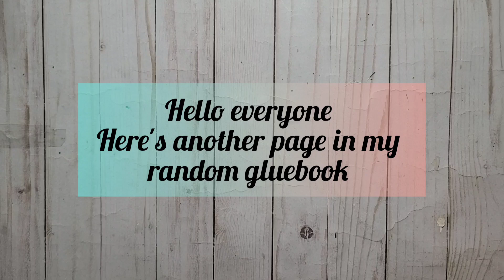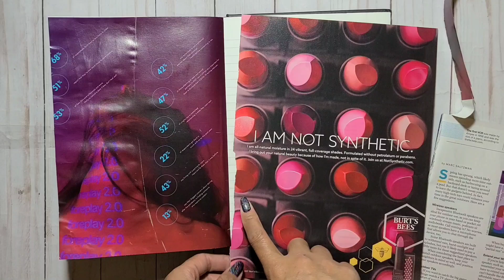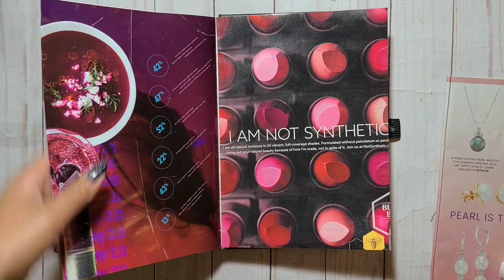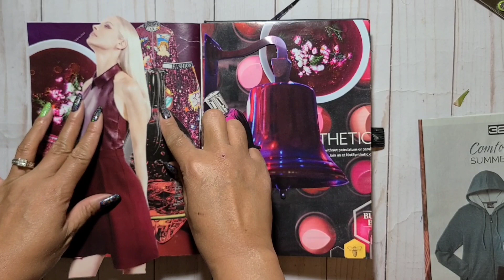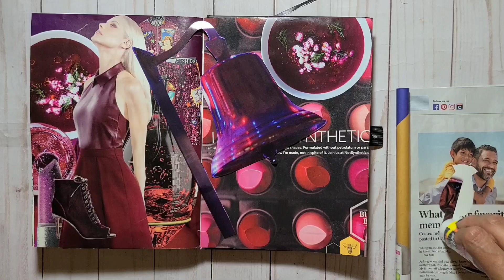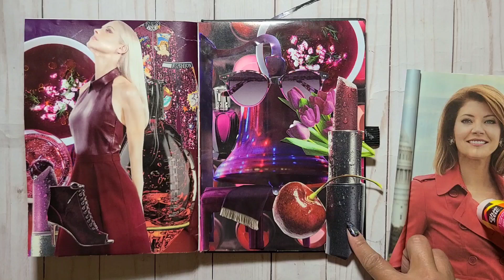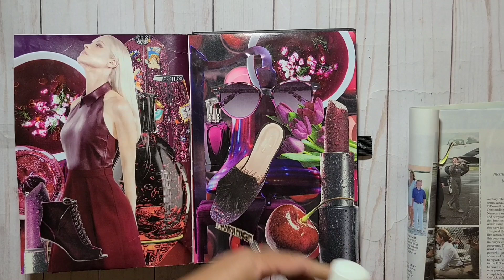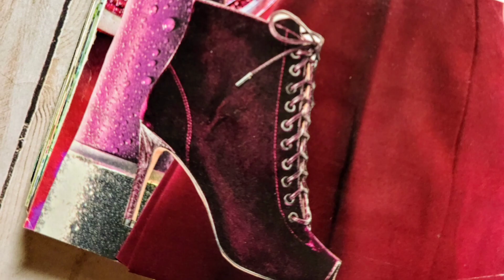GLUE BOOK with me #31.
Hello everyone! Here's another page in my random gluebook. Thank you so much for all your love. God bless 😘 🙏 ❤

Musician: @iksonmusic

Musician: @iksonmusic